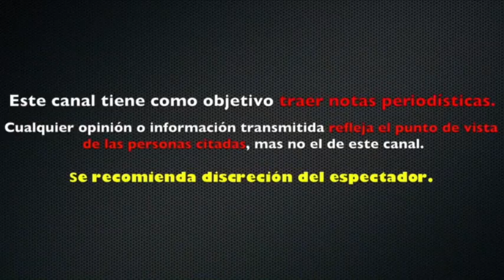YALITZA APARICIO "ROMPE EN LLANTO" al ENTERARSE de SU NOMINACIÒN AL OSCAR